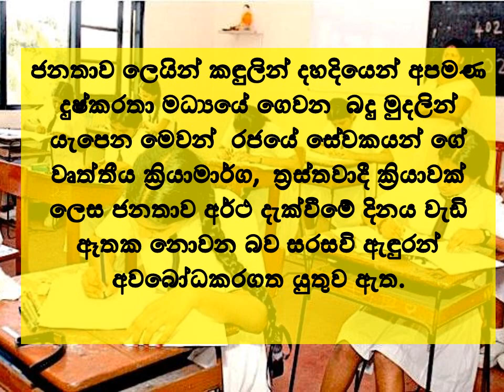Trade Uni action of Uni - lectures affected the future of Children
Trade union action of university lectures to not to mark A/L papers.